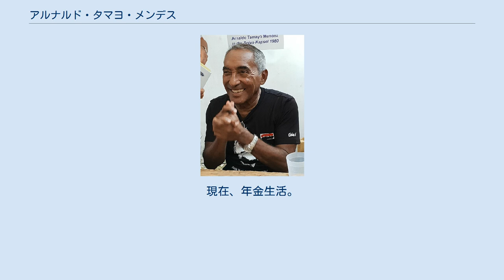アルナルド・タマヨ・メンデス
キューバ・ロシア関係
アルナルド・タマヨ・メンデス（Arnaldo Tamayo Méndez；1942年1月29日 - ）は、キューバの軍人、飛行士。
キューバ共和国英雄。
ラテンアメリカ初、アフリカ系としても初の宇宙飛行士。
 グアンタナモ市の労働者の家庭に生まれる。
9歳の時から果物売り、靴磨きで働き始めた。
13歳の時から靴工場で働く。
 革命軍に入隊。
1960年～1961年、ソ連のエイスク飛行士高等軍事航空学校で学び、MiG-15の操縦に習熟した。
1961年、エヘルシト・レベリデ工業大学を卒業。
 1962年10月のキューバ危機時、サンアントニオの空軍基地で勤務。
偵察と迎撃のために、MiG-15で20ソーティー以上を遂行した。
1969年から1971年まで、アントニオ・マクシモ・ゴメス革命軍高等学校で学ぶ。
1971年～1975年、サンタクララに駐屯する航空旅団参謀長。
1975年、副旅団長に任命。
 1978年3月、インターコスモス計画の宇宙飛行士候補に選抜され、ガガーリン宇宙飛行士訓練センターで訓練に入る。
同年10月、ソユーズ38号の乗組員に指定。
ホセ・ロペス・ファルコンがバックアップを務めた。
 1980年9月18日～26日、ソユーズ38号と宇宙ステーションサリュート6号で宇宙に滞在。
9月26日、ソ連邦英雄称号とレーニン勲章が授与された。
 1981年から1992年まで、軍事愛国教育協会を率いる。
第4期国会議員、「キューバ－ロシア」友好会派の議長。
1997年から国防省対外関係局長。
現在、年金生活。
 キューバ共和国英雄、ソ連邦英雄。
プラヤ・ヒロン勲章、レーニン勲章を受章。